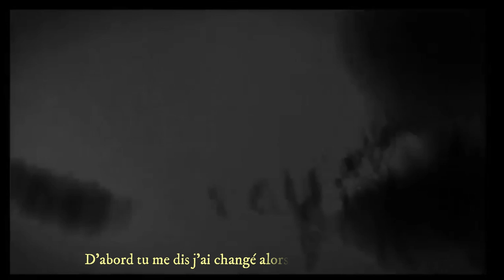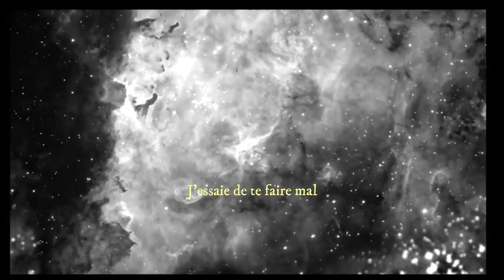Chany Z - J'essaie de te faire mal